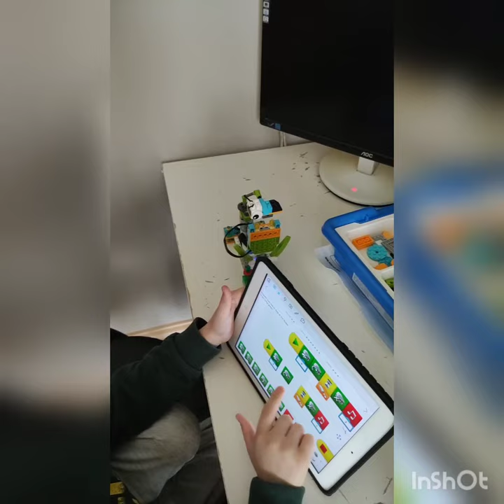LEGO We do 2.0 education eğitici lego set robot arı yapımı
Lego education ile arı modeli yapımı